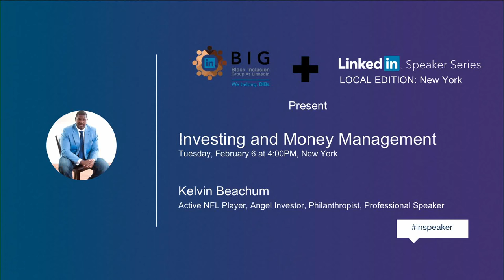LinkedIn Speaker Series Local Edition: Kelvin Beachum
The Black Inclusion Group and LinkedIn Speaker Series Local Edition are delighted to host Kelvin Beachum - active NFL Player, angel investor, philanthropist, and professional speaker.  Ariel Eckstein, VP Global Clients, will host Kelvin LIVE in the New York office to have a conversation on investing, money management, and diversity particular to these areas.